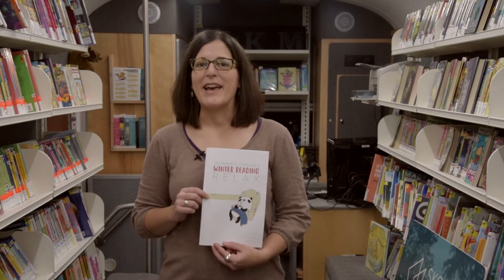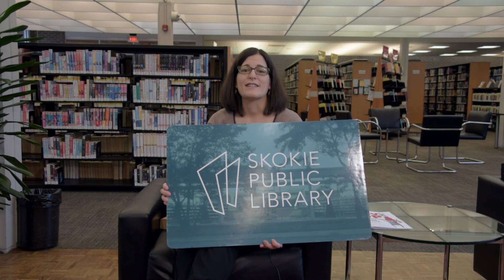Welcome to Winter Reading!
Relax and rev up this season with Winter Reading. Complete fun reading challenges and win cool prizes. Perfect for any age group.  Join us for Winter Reading!